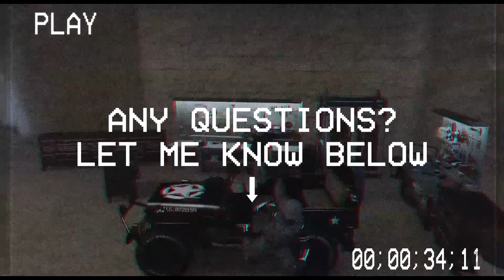How To DRIFT | Smooth Handling | GTA5 Online 🕹️